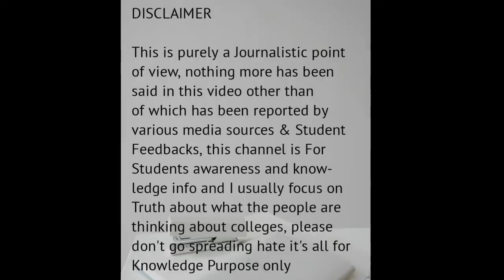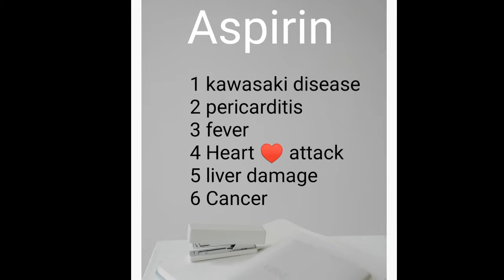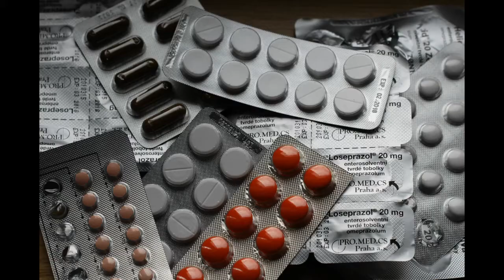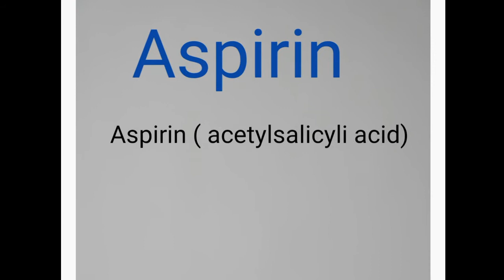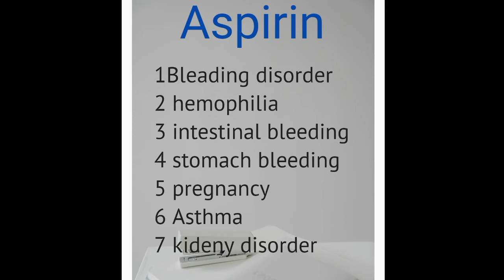What is the Aspirin tablet /All Details /Hindi medicine pharmashield🛡️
Aspirin tablet क्या है/use /composition/effect/side effects /किस तरह से खानी है और कैसे All Details